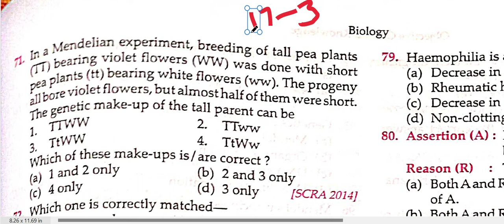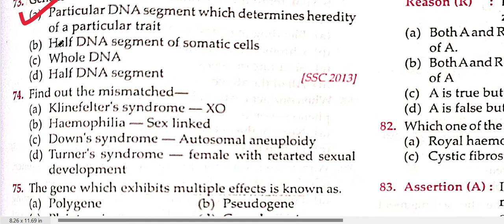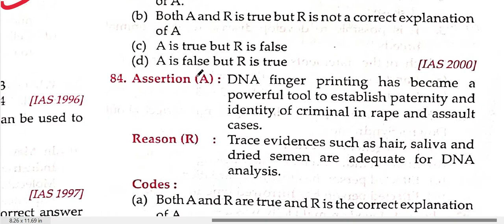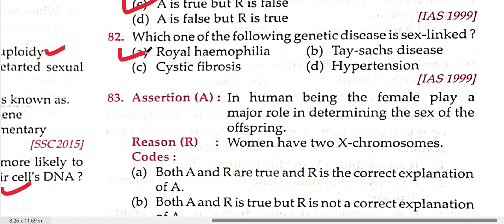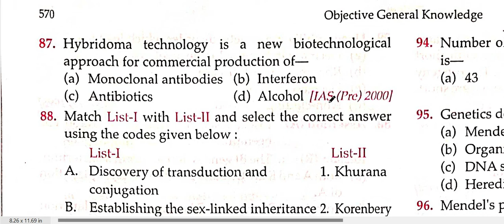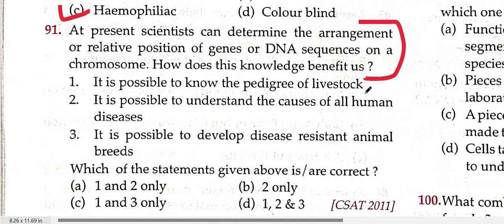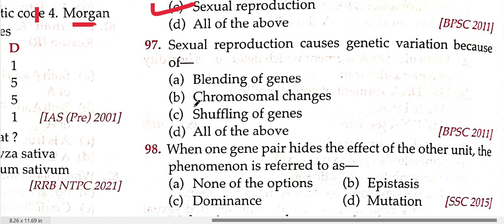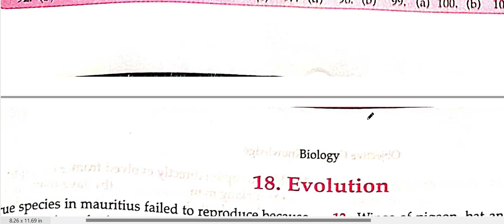KNOWLEDGE BIOLOGY OBJECTIVE MCQ CH - PART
GENERAL SCIENCE
GENERAL KNOWLEDGE
MAHESH BARNWAL
BPSC 68
BPSC 69
UGC NET JRF
NET/JRF GEOGRAPHY
NET/JRF HISTORY